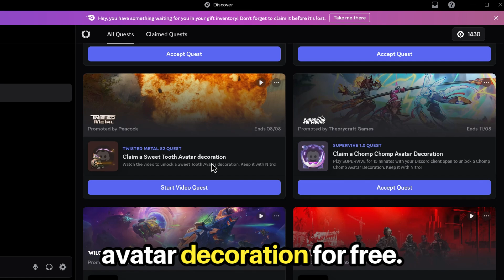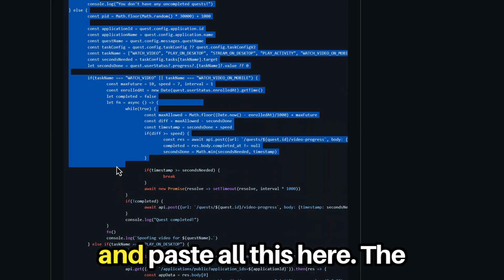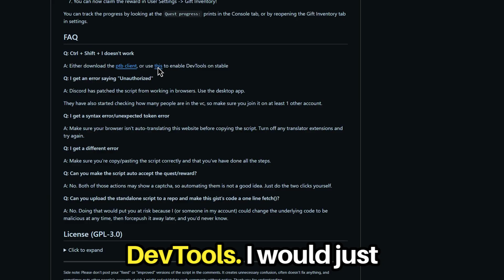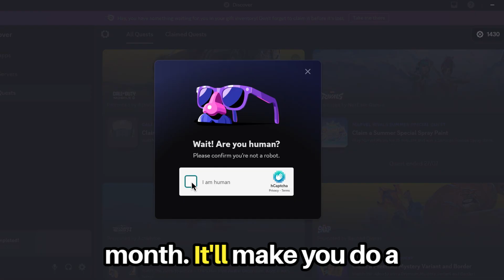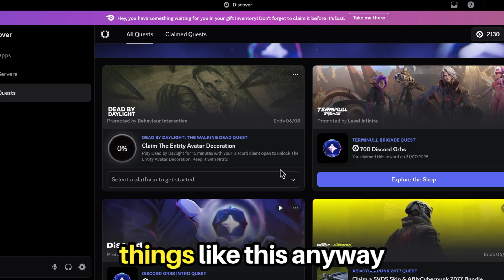How To AUTO COMPLETE Discord Quests | Free Nitro, Avatar Decorations, Orbs & More!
Discord Quests is a feature on Discord that gives out Free Nitro, Free Avatar Decorations, Free Orbs & more - usually having you complete mundane tasks like playing a game for 15 minutes or watching a 2 minute video. In this video I show how you can circumvent having to play games for 15 minutes to get the rewards from Quests, essentially getting them for FREE by doing NOTHING!

Any sources (photographs, art, video clips) used in my videos is only used for the entertainment of others.

How To Get Discord Quest Rewards BY DOING NOTHING | Free Nitro, Decorations & More!